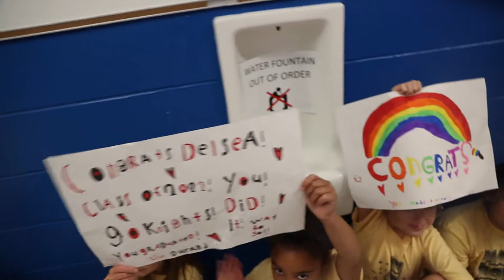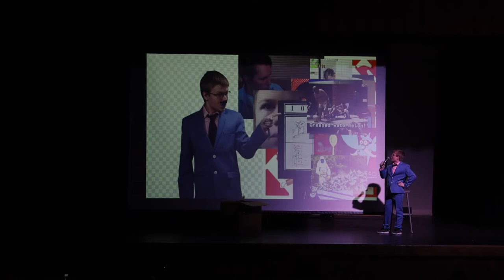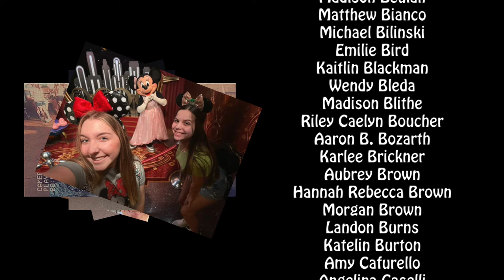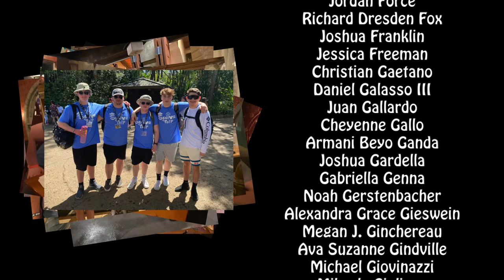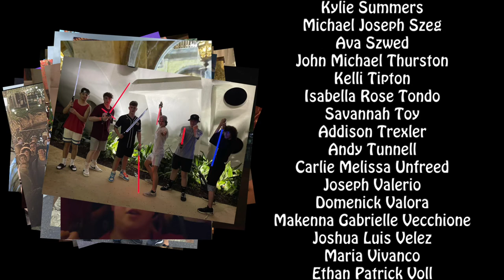2022 Senior Video